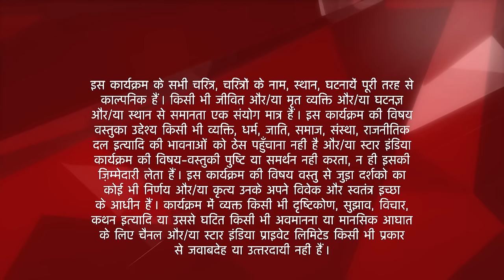Diya Aur Baati Hum | Sandhya ne udaaya Bhabhi ka mazaak!